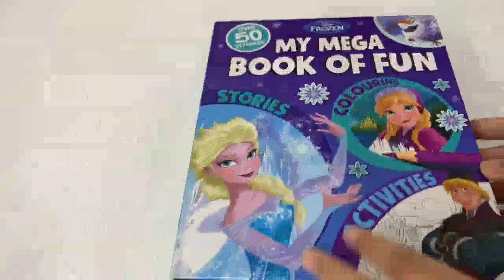9781788108379 Disney Frozen Mega Book of Fun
It's time for an action-packed adventure with your Frozen friends! Bursting with three fantastic stories to enjoy, as well as cool stickers, activities and colouring pages, this enchanting book is bursting with Frozen magic.

Product details
Language English
Illustrations note 4pp stickers + cover
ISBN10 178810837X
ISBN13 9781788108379